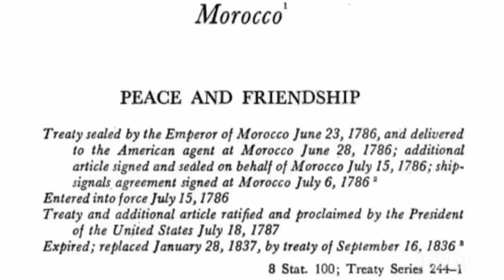SOVEREIGN CITIZEN IN COURT GONE WILD PART 2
This video is the second court hearing for Light Tajiri Bey and once again she doesn't show up to court and instead sends an unlicensed Moorish attorney to represent her. This time Light Tajiri Beys representative gets way out of line with the Judge by throwing out a fee threats and telling the whole court room to "get off my land". link for part 1 down below.

SOVEREIGN CITIZEN IN COURT GONE WILD PART 1